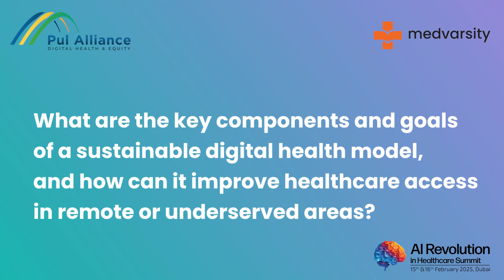In Conversation with the Change - Makers in AI & Healthcare | Dr. Manish Kohli: Part 2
In this insightful segment, Dr. Manish Kohli MD, MPH, MBA, FHIMSS, FAAFP, Founder and President of Pul Alliance for Digital Health and Equity for Digital Health & Equity, delves into the key components and goals of a sustainable digital health model, and how can it improve healthcare access in remote or underserved areas.

Join us at the AI Revolution in Healthcare Summit, Dubai, Feb 15 & 16, 2025, as we explore how digital health innovations can bridge inequities and revolutionize care delivery worldwide.